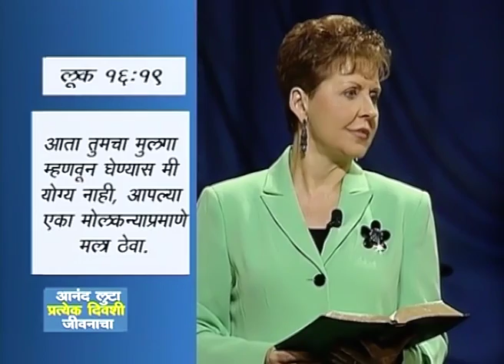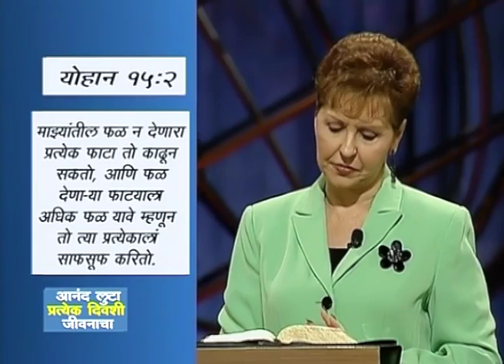देवभीरूपणाच्या स्वभावाचा विकास करणे - Developing Godly Character Part 3 - Joyce Meyer